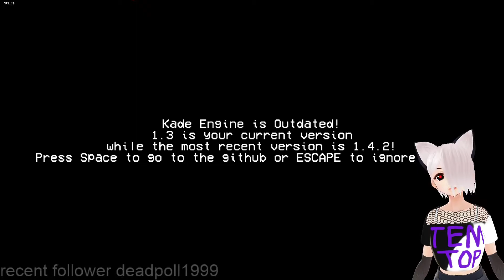[VTUBER] Weirdest Friday night funkin mod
Chapters:
00:00 - Intro
00:25 - Tord mod
03:35 - Starving Artist